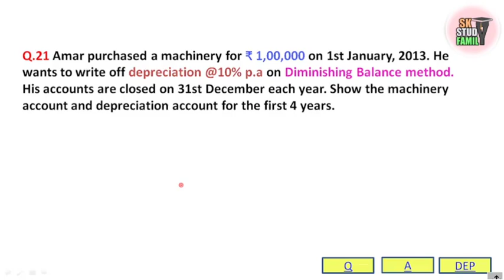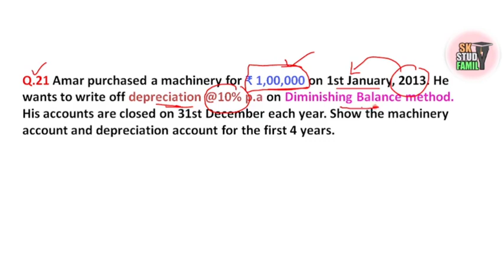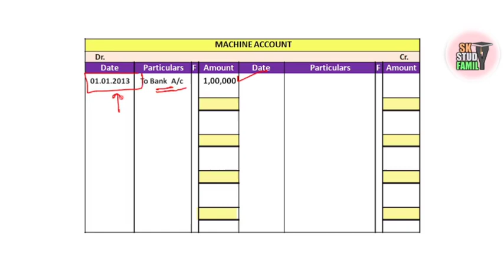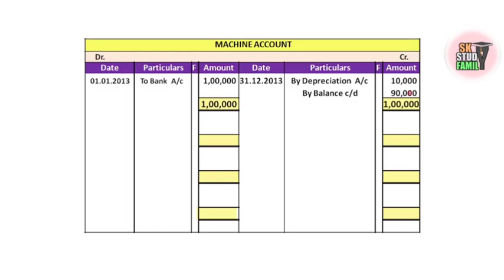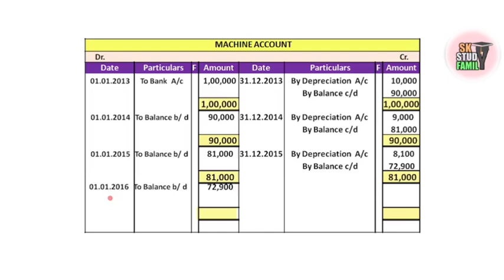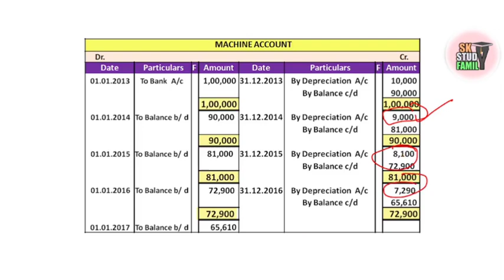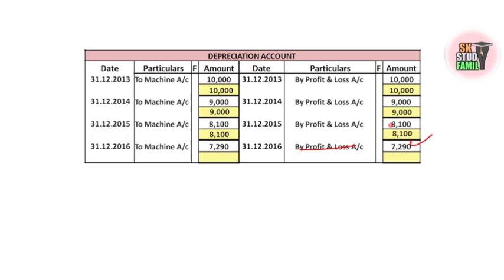Depreciation Practical Problem Question No 21/Plus Two Second Year Commerce Accounting/BY HABIB SIR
Depreciation Class 12 | Practical Problem Question No 21| +2 2nd year commerce

      In this video I will discuss Depreciation Practical Problems Question No 21 plus two second year  commerce

  The other Videos of Depreciation the link is given below 👇👇👇👇👇

U4m9z5TPZVqzF5OS

Methods of Charging Depreciation

                If you are not seen Final Account With Adjustment Practical Problems the links are given below 👇👇👇👇👇👇👇👇👇
Question No 1👇👇👇👇

      If you are not seen Final Account Without adjustment Practical Problems from Question No 1 to 14 the links are given below👇👇👇👇👇👇

Accounting:Unit 2: Depreciation Practical Problems
depreciation Class 12
depreciation plus two second year commerce
depreciation odia medium class practical problems

Accountancy: Unit-2 Class:5: Depreciation
Practical Problem (Part-1) || +2 2nd Year
accounting depreciation
practical problems solution
depreciation in odia language
accounting plus two second year commerce
Depreciation by SK Study Family